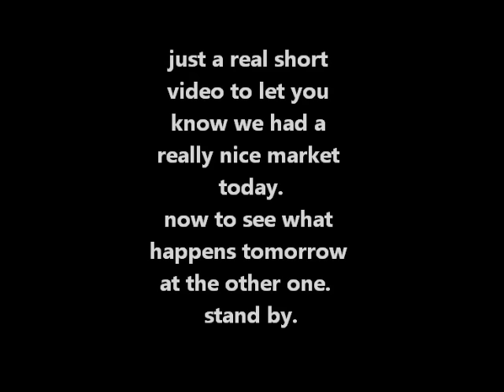MAR 5TH - Knives at the new market - very short vid.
i was not expecting to have a ripper day today since this was my first time at the market, but it was a good knife day.  much better than i would have expected.

Please Visit my Knife Wed Page for info.

Camera and such:
KNIFE STUFF
3M Trizact belts from 100 grit to 4,000